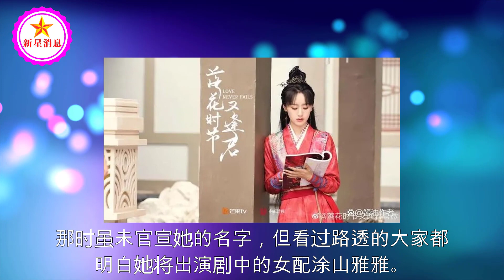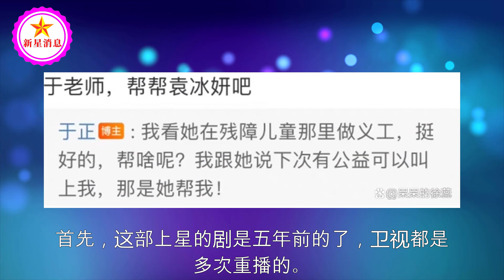复出有望？被《狐妖》“退货”后，袁冰妍参演剧上星，镜头没被删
复出有望？被《狐妖》“退货”后，袁冰妍参演剧上星，镜头没被删 | 新星消息